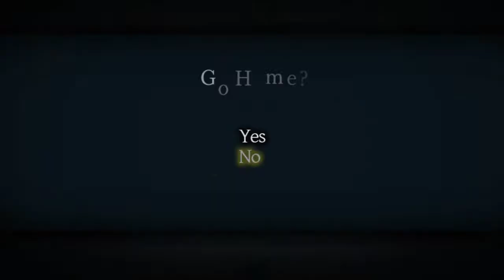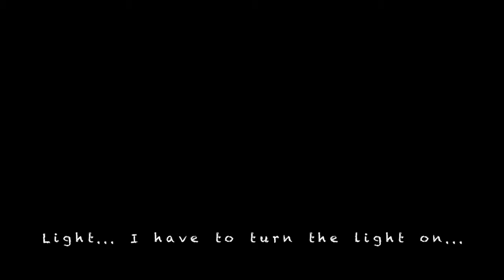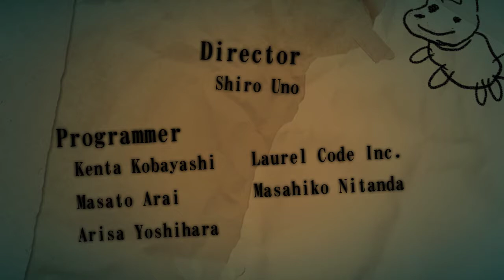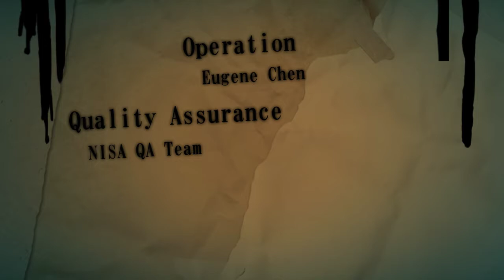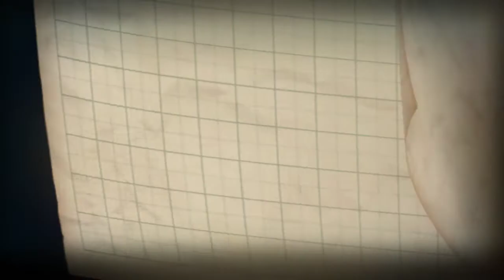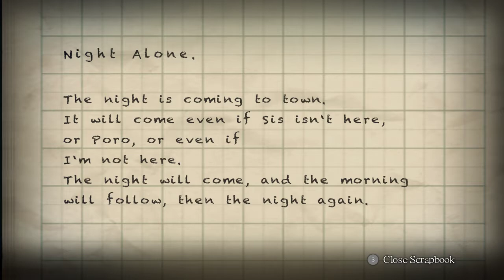Yomawari: Night Alone - Cute Horror? (Part 4 Final)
Many, many, MANY deaths plagued this little girl during this journey. How am I so terrible at this game?